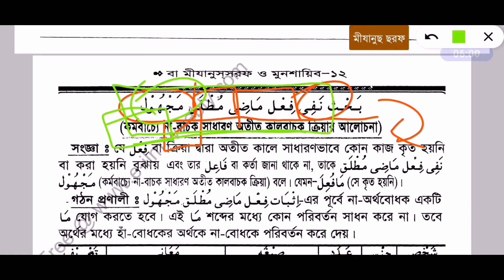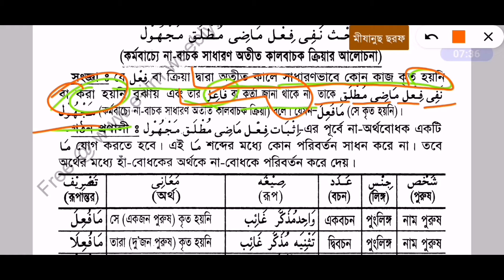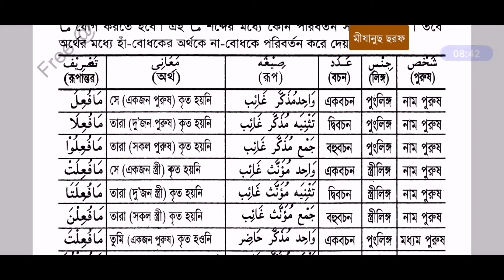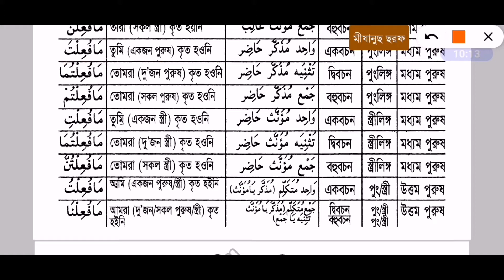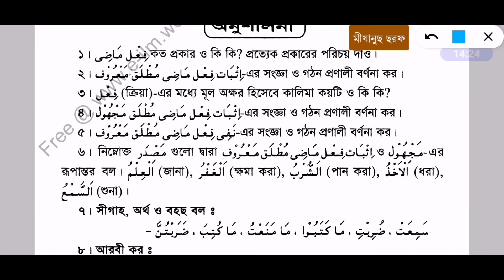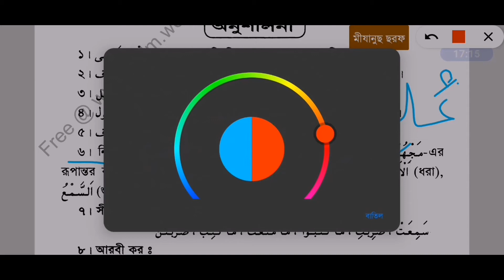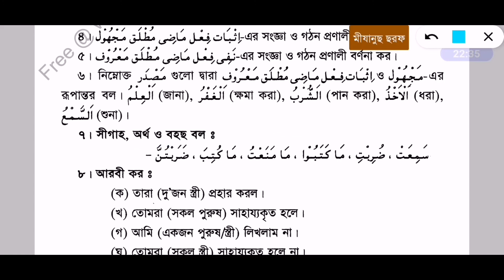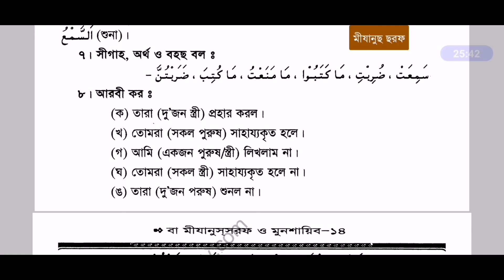মীযান ও মুনশাইব, ক্লাস ৬।। নাফী ফে'লে মাযী মুতলাক মা'রুফ/মাজহুল ।।نفي فعل ماضي مطلق معروف/ مجهول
সম্পূর্ণ ফ্রী আরবি ভাষা শিক্ষা কোর্স

        **  নতুনদের জন্য আরবি গ্রামার  **

                     **   ইলমুছ ছরফ **

                      **   ইলমুন নাহু  **

✓সহজে ই'রাব শিখি "  (যবর যের পেশ ছাড়া আরবি ইবাদত পড়ার /রিডিং দক্ষতা অর্জন করতে কোর্সটি করুন)কোর্স এর ক্লাসগুলোর লিঙ্কঃ

          **আরবিতে কথা বলতে চান?**

আমাদের ওয়েবসাইটের লিংক (ভিজিট করতে লিঙ্কটির উপরে ক্লিক করুন):
নিচের লিংকে ক্লিক করে আমাদের ফেসবুক গ্রুপ "আরবি শেখার আসর " এ অ্যাড হোন ।।

তারকীব ও অনুবাদ শিক্ষা  তারকীবশিক্ষা  তারকীব করার নিয়ম   সহজে নাহব শিখব - নাসীম আরাফাত
তারকিব ও অনুবাদ শিক্ষা  তারকীব শিক্ষা  তারকিব করার নিয়ম তাহকীক শিক্ষা  তাহকীক করার নিয়ম  তাহকিক শিক্ষা তাহকিক করার নিয়ম
আরবি তাহকীক কিভাবে করবেন? আরবি শব্দের  তাহকীক করার সহজ পদ্ধতি  ইসমে মুতামাক্কিন ইসমে মুতামাক্কীন ইসমে মুরাব ইলমুস সরফ ইলমুস সীগাহ  ফুসুলে আকবারী ইলমুস সিগাহ ফুসুলে আকবারি  ইলমুছ ছরফ  মিযানুস সরফ  মীযানুস সরফ  মিযানুছ ছরফ  মীযানুছ ছরফ এসো ছরফ শিখি এসো সরফ শিখি  সরফ শিক্ষা  ছরফ শিক্ষা  ইলমেছরফ  ইলমে ছরফ  ইলমে সরফ  ইলমেনাহু  ইলমে নাহু  ইলমুন্নাহু  ইলমুন নাহু  নাহবেমীর  নাহবেমীর  নাহবেমির  নাহবেমির  হেদায়াতুন্নাহু  শরহে মিয়াতে আমেল, শরহে মিআতে আমেল, যের যবর পেশ ছাড়া আরবি পড়ার নিয়ম  ১০০ আমেল একশত আমেল একশো আমেল  নাহু শেখার আসর নাহু সরফ কোর্স,নাহু সরফ এর পাঠশালা নাহবেমীর ক্লাস নাহবেমীর বাংলা নাহবেমীর জামাতের কিতাব pdf নাহবেমীর কিতাবের সিরিজ  নাহু শিক্ষা পর্ব  সহজ পদ্ধতিতে নাহু শিক্ষা  সহজ পদ্ধতিতে ইলমে নাহু শিখুন এসো নাহু শিখি ইলমে নাহু (علم النحو) কাকে বলে ? ইলমে নাহু (علم النحو) এর আলোচ্য বিষয়ে উদ্দেশ্য কী কী ? লাফজ ( لفظ ) কাকে বলে ?লাফজ ( لفظ ) কত প্রকার ও কী কী ?Tahkik kivabe korbo, Tarkib kivabe korbo,Tahkik jevabe korbo Tarkib jevabe korbo Cla online Madrasa Cla online Madrasah সি এল এ অনলাইন মাদ্রাসা সি. এল. এ. অনলাইন মাদ্রাসা C. L. A. online Madrasa আরবি ১ম পত্রআরবি প্রথম পত্র,বাংলাদেশ মাদ্রাসা শিক্ষা বোর্ড বাংলাদেশ মাদরাসা শিক্ষা বোর্ড আলিয়া মাদ্রাসার সিলেবাস What is ilmun Nahu? Why do I learn it ?বাব কাকে বলে  তাহকীক এর বাব কীভাবে বের করবে ? মীযানুস সরফ , মীযানুছ ছরফ  মিযানুস সরফ  মিযানুছ ছরফ  মীযান ও মুনশাইব  মিযান ও মুনশাইব  মীজানুস সরফ  মীজানুছ ছরফ মীজানুস সরফ মীজানুছ ছরফ মীযান ও মুনশাঈব  মিযান ও মুনশাঈব মীজান ও মুনশাঈব  মিজান ও মুনশাঈব ইলমুস সরফ কাকে বলে?ইলমুছ ছরফ কাকে বলে?Ilme sorof  Ilme nahu arbi Vasa / arbi vasha / আরবি ভাষা মীযানুস সরফ কাকে বলে?মীযানুছ ছরফ কাকে বলে?

ميزان الصرف

علم الصرف
Arabic Grammar in bangla
what is Mizanus sorof?
Communicative Learning Academy
Communicative Arabic by Abdullah Bin Abed Communicative Arabic with Abdullah Bin Abed Communicative Arabic by Abdullah Bin Abed Roihan
আরবি গ্রামার আব্দুল্লাহ বিন আবেদ রইহান /আরবি গ্রামার আব্দুল্লাহ বিন আবিদ রইহান

عبد الله بن عابد ريحان

معهد التربية الاتصالية
আপনি কি আরবি /আরবীভাষা শিখতে চান?
আপনি কি আরবি/আরবী  কথোপকথন বা কথাবার্তা শিখতে চান?
আপনি কি আরবি/আরবী বলতে চান?
আপনি কি সৌদি আরবের ভাষা শিখতে চান ?
আপনি কি মিশরের ভাষা শিখতে চান ?
আপনি কি কাতারের ভাষা শিখতে চান?
আপনি কি কুয়েতের ভাষা শিখতে চান?
দৈনন্দিন আরবি ও বহুল ব্যবহৃত আরবি শব্দার্থ  আঞ্চলিক আরবি ভাষা